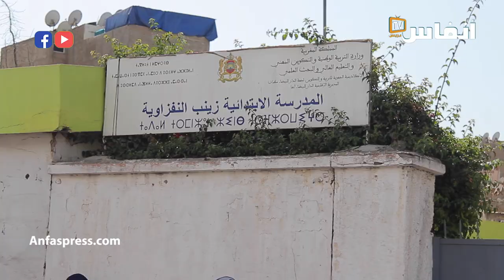البيضاء..غضب أمام مدرسة زينب النفزاوية بعد ترحيل التلاميذ بدون إشعار أولياء أمورهم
غضب أمام مدرسة زينب النفزاوية بعد ترحيل التلاميذ بدون إشعار أولياء أمورهم

# أخبار_عاجلة